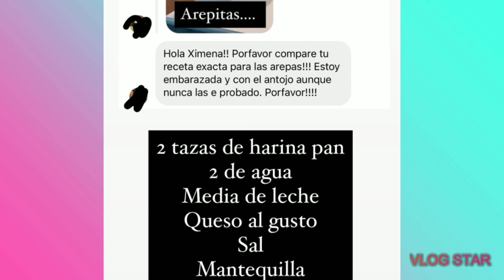Ximena Duque domingo de caminata en familia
Ximena Duque nos muestra cómo la pasa con su familia en un día domingo, mas nos comparte como hace las arepas